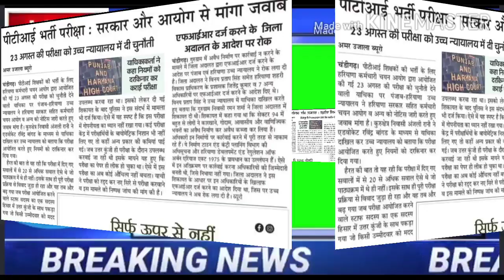HARYANA BIG BREAKING NEWS PTIभर्ती परीक्षा कुरुक्षेत्र की अंजलि ने हाई कोर्ट में दाखिल की याचिका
HARYANA BIG BREAKING NEWS PTIभर्ती परीक्षा कुरुक्षेत्र की अंजलि में हाई कोर्ट में दाखिल की याचिका